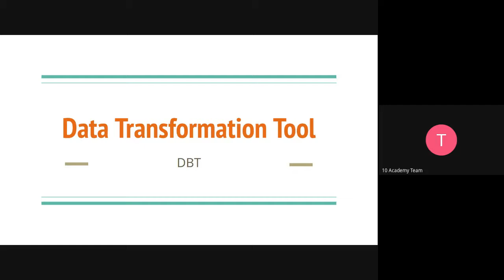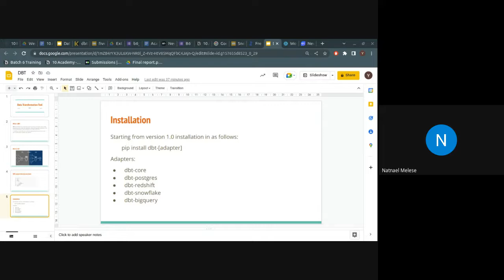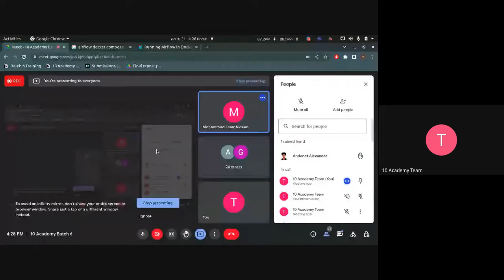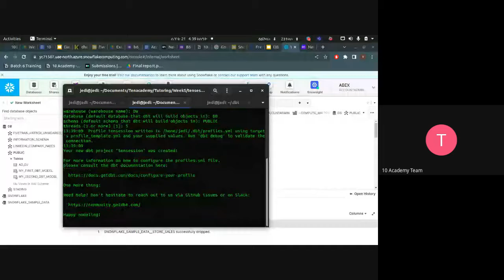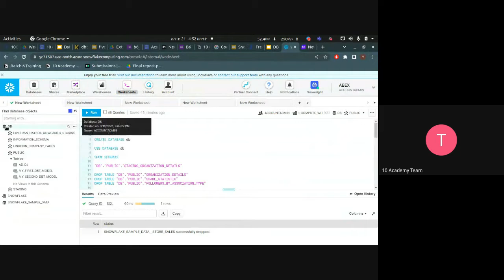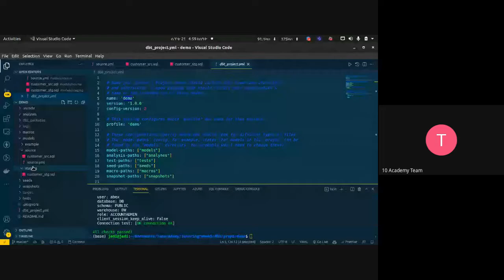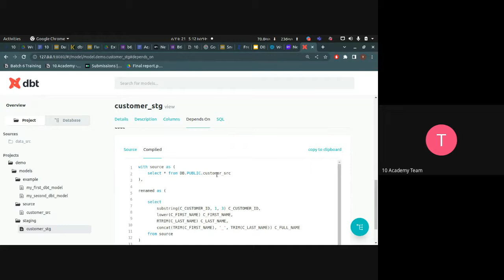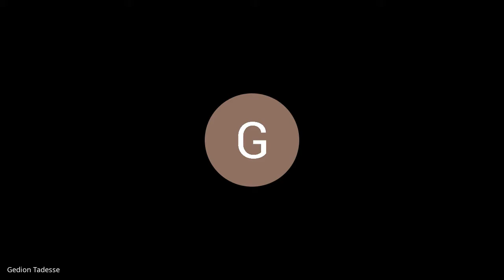B6 W5 D3 Tutorial - How to setup and test Snowflakes